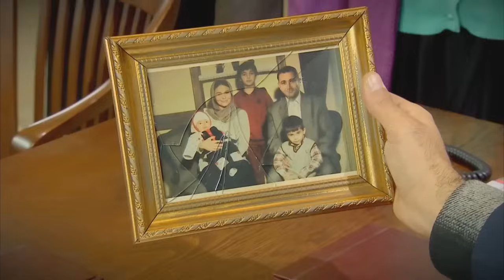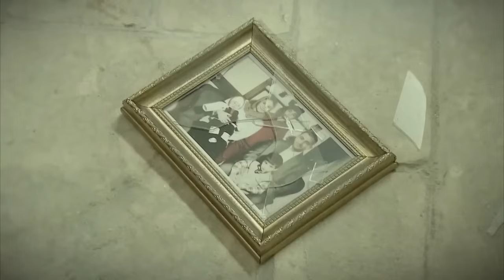Esposa Joven Capítulo 42 Temporada 1 I En Español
Zehra, una chica inteligente de 13 años, tiene planes para su futuro pero es forzada a casarse con un joven millonario, una profesora, quien ella no sabe que es su madre en realidad, intentará ayudarla a escapar.

Esposa Joven

De Lunes a Viernes capítulos nuevos
DESDE LAS 21HS